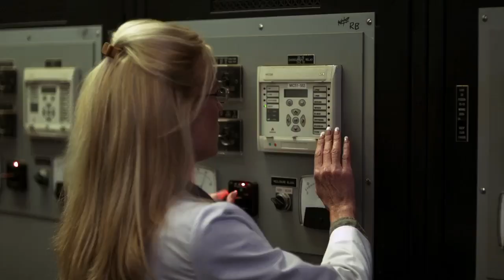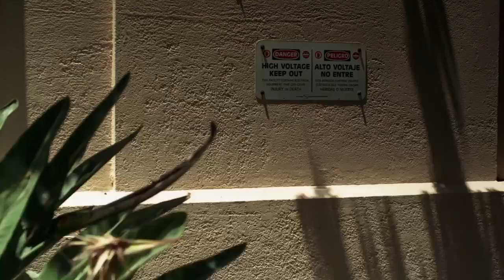Монстры на свободе